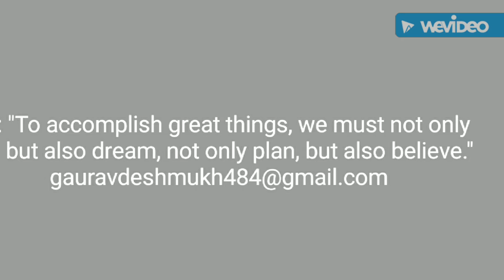SG Thought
Creativity is all about finding new ways of approaching  situations, a useful skill for people from all walks of life. If you've ever wanted to boost your creativity, these tips can help.